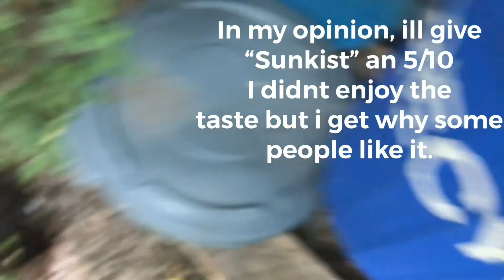FreaknPhenomal reviews “Sunkist”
Epic